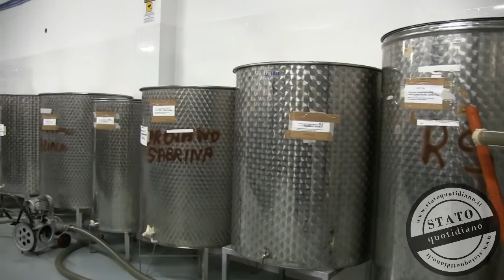Clima pazzo, covid e importazione estera: annata debole per l’olio garganico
Olio di oliva di ottima qualità, ma ridotto nella quantità. Una flessione attesa per quest’annata di scarico, ma non così in negativo. Ad aggiungersi a questa problematica anche il clima squilibrato, con assenza di piogge fino a pochi giorni fa, e la situazione legata alla pandemia, con difficoltà di spostamento per i piccoli consumatori e la chiusura dei ristoranti data dai recenti Dpcm.

A tirar già le somme è Sante Rinaldi, proprietario del Frantoio Oleario Antesi, in località Chianca a Ischitella. “C’è una buona resa di olio, ma non di olive – ha riferito - Non si arriverà a quei quantitativi di olio prodotti in questi ultimi anni”. A destabilizzare il mercato dell’oro verde, ha proseguito Sante, è anche l’invasione dell’olio proveniente dall’estero, dove i costi di produzione e lavorazione sono molto minori rispetto all’Italia. Difatti, é sempre più frequente trovarsi davanti ad una bottiglia di olio, venduta presso le grandi catene di supermercati, al costo di 2,80 euro, d’indubbia provenienza, a svantaggio della qualità e delle proprietà benefiche, che invece sono presenti nell’eccellenza dell’olio garganico.

Articolo di Valerio Agricola
Servizio a cura di Giuseppe Laganella
Immagini e montaggio a cura di Valerio Agricola